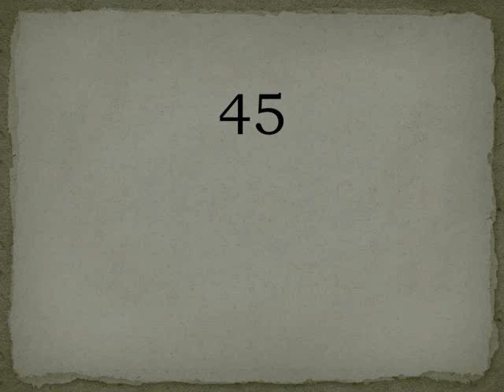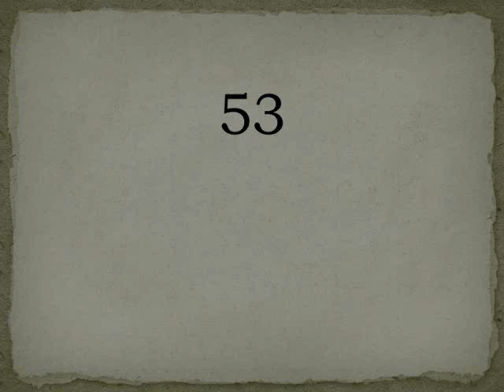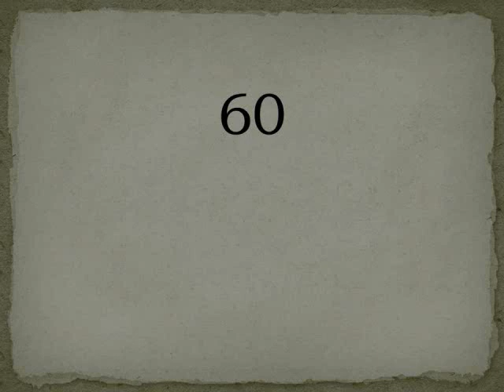French numbers 40-60